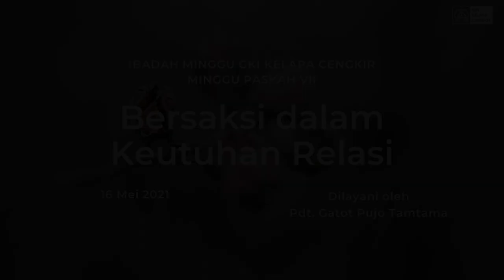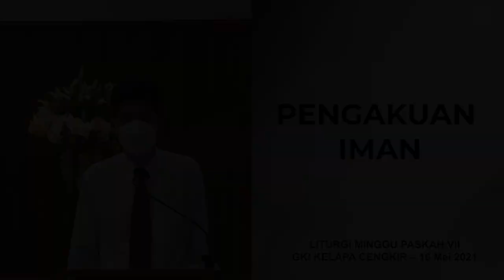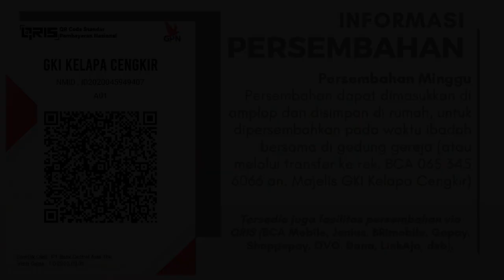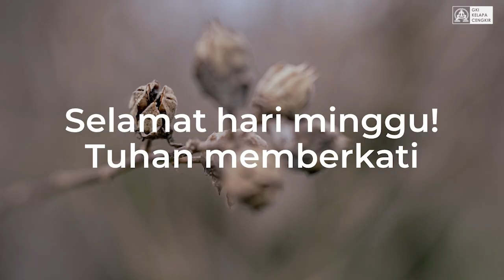IBADAH UMUM // Minggu Paskah VII // 16 Mei 2021 // GKI Kelapa Cengkir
Tema : "BERSAKSI DALAM KEUTUHAN RELASI"
Bacaan Alkitab : Yohanes 17 : 6 – 19
PF : Pdt. Gatot Pujo Tamtama
Penatua :  Pnt. Daniel Suryana
Pemusik : Ibu Inge Soebrata & Sdr. Efraim Fajarovadya
PNJ : Sdri. Aninditya Natalie & Sdri. Eka Prasetia K.
Produksi Video : Tim Video Maker GKI Kelapa Cengkir

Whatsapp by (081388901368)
Instagram (@gkikelapacengkir)